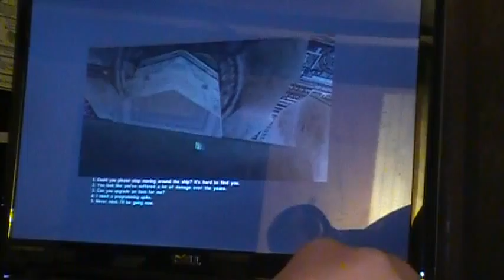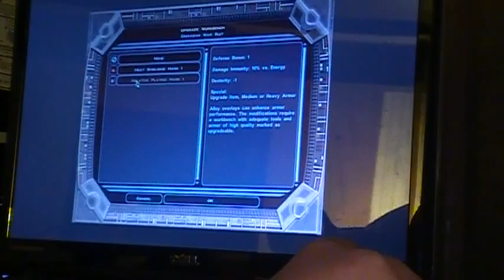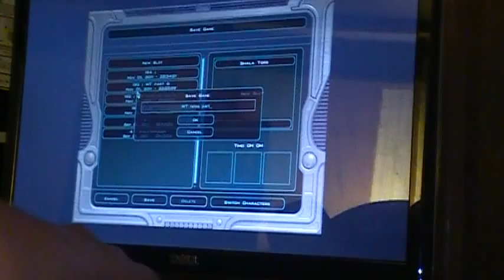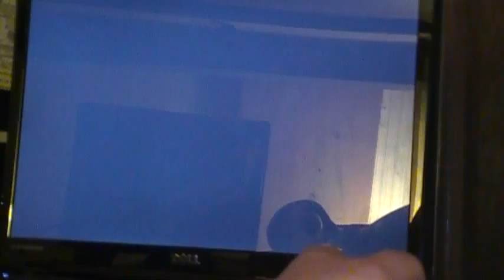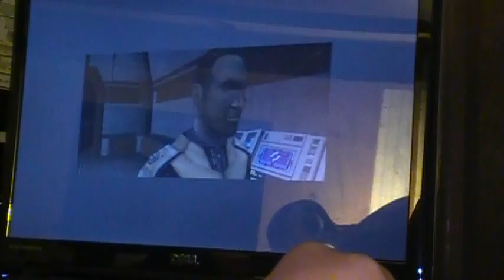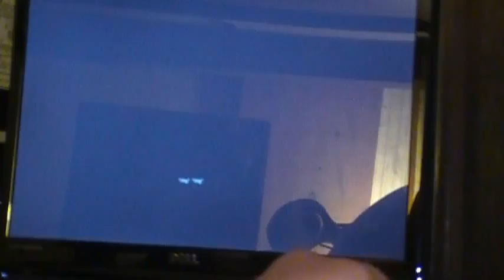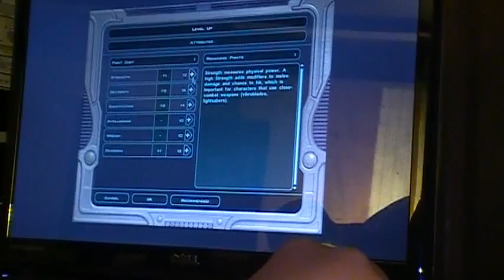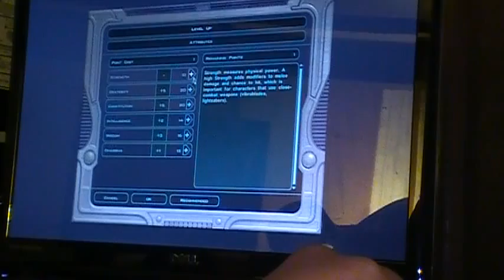kotor 2 telos part 1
here we go with telos part 1 guys hope you enjoy.